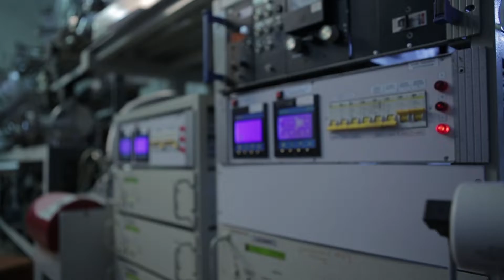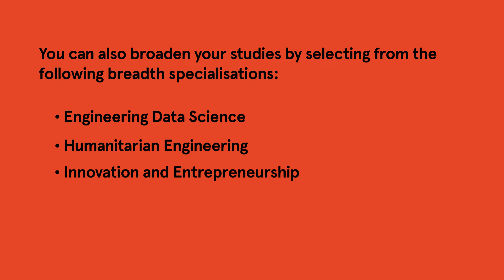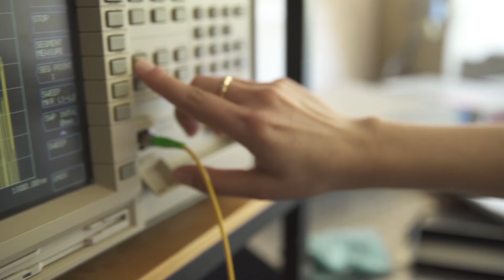Bachelor of Engineering Honours (Electrical), University of Sydney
Create ways to power the world by designing, developing and managing systems in areas including electronics, telecommunications and the Internet of Things.

This degree contains enhanced foundational studies in mathematics and computing and the option to select one of the following specialisations: Humanitarian Engineering, Innovation and Entrepreneurship, Intelligent Information Engineering (Electrical), Internet of Things (Electrical), Power Engineering, Telecommunications Engineering.